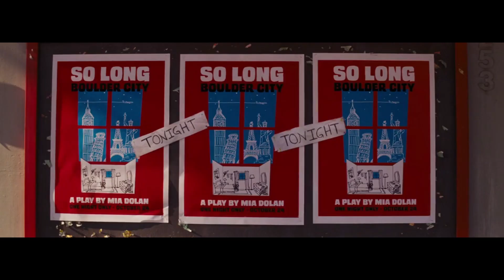Beauty Of La La Land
Movie : La La Land